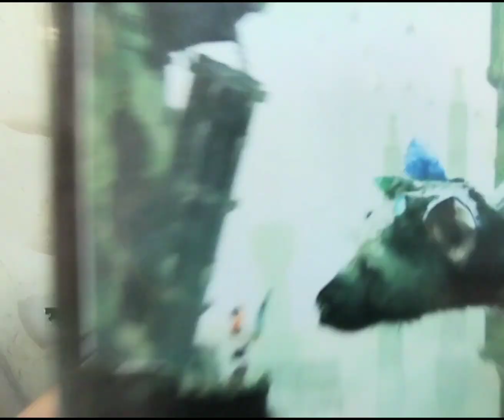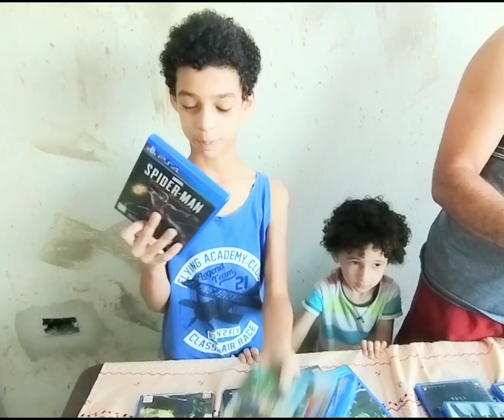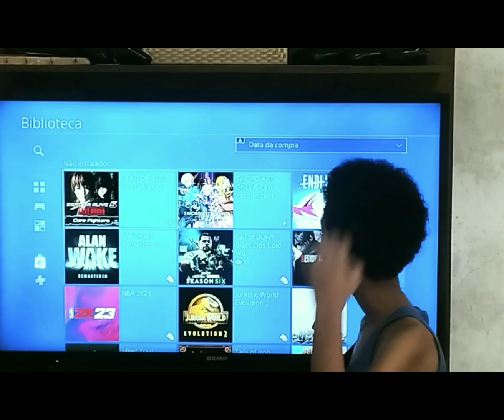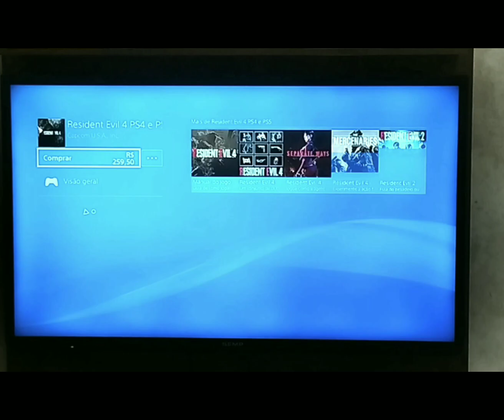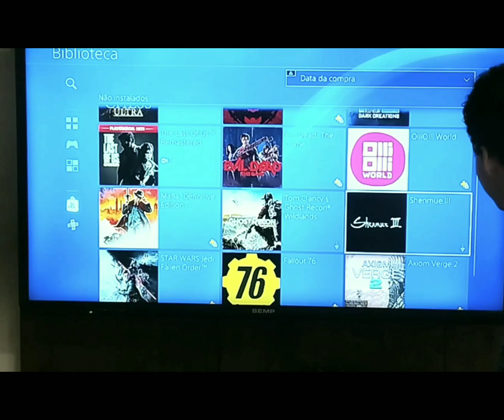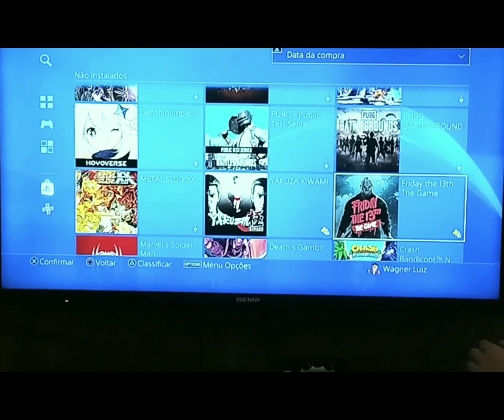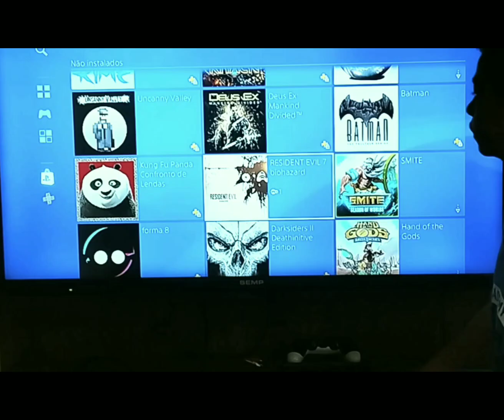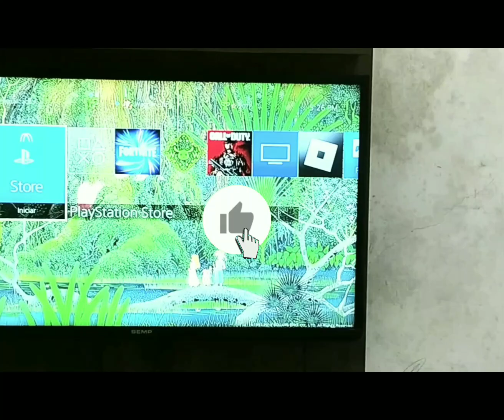Mostrando nossos jogos de ps4, mídia física e psn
Hoje resolvemos mostrar todos os nossos jogos de mídia física e os de psn, papai deu algumas opiniões sobre alguns jogos